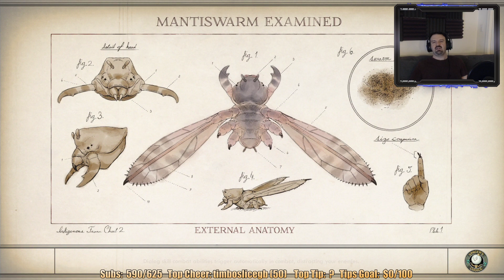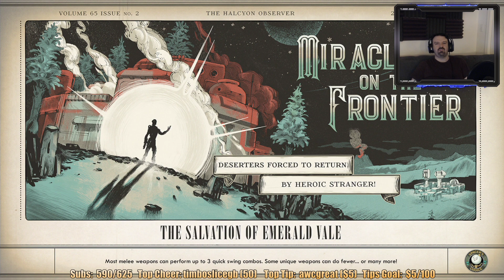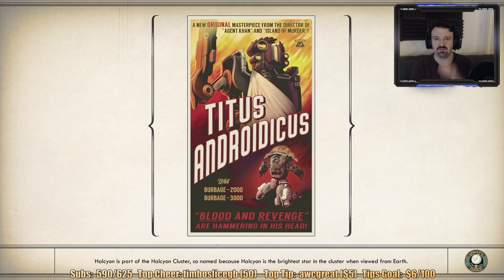The Outer Worlds playthrough pt22 - Aliens?! Trask's Story, and Primal Hunting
This is my playthrough of The Outer Worlds on the PS4 Pro, with live commentary.